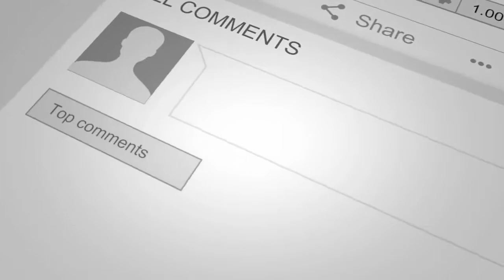How to draw a cute rose - simple & easy drawing for kids - 3d flower beauty best super top - Art 360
Welcome to "Art 360". Art360 is a art channel that's focus on art videos. Art360 isn't like other art channels.

Watch my videos to the end. Like my videos for me. Share my videos. Comment in the comment section. Give me opportunity.

I will teach you how to become a great artist with my expensive videos. I'm taking a blank paper & turning it into something visually pleasing.